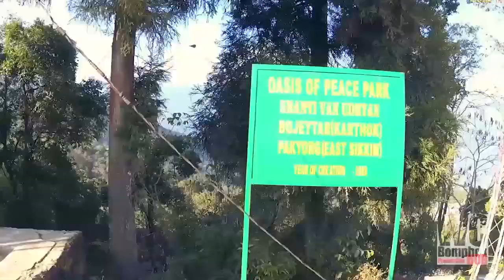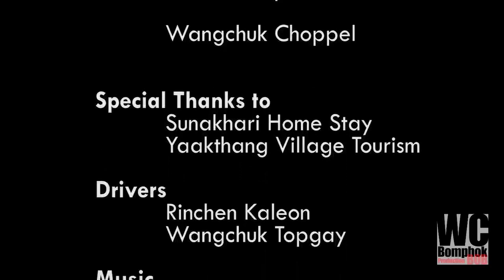THE CAMPING TRAIL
A group of friends embark on a short hiking trail and have plenty of fun along the way!!